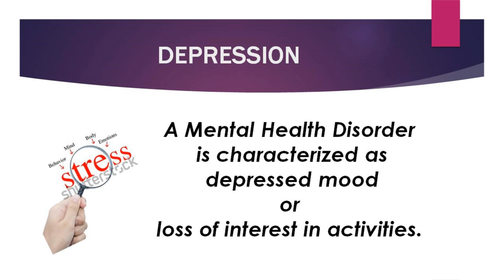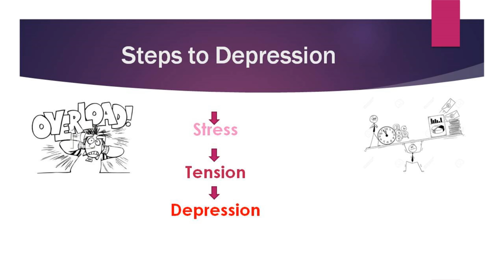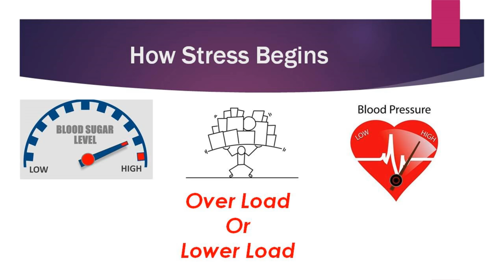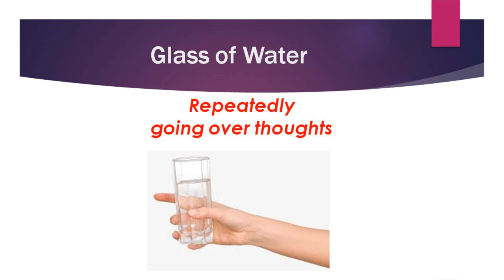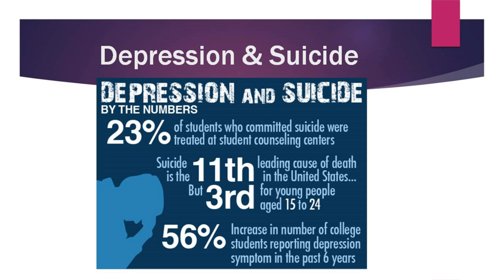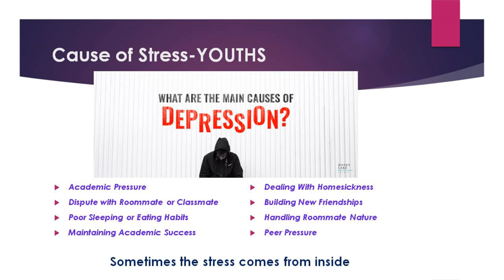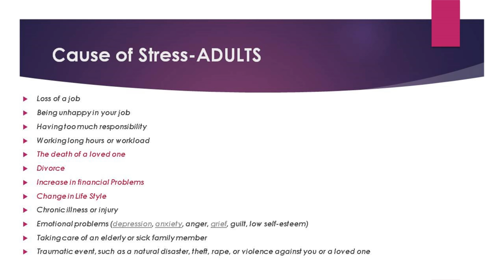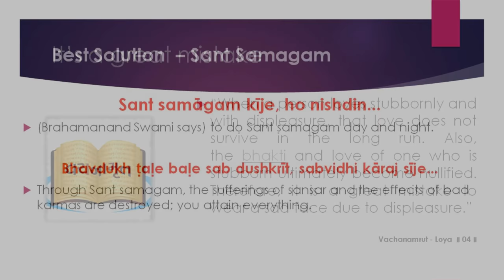Haricharitramrut Sagar Katha Pur 8 Tarang 61 4/3/2019